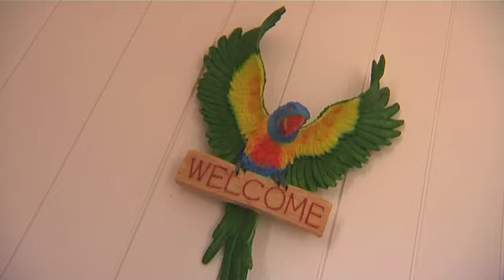Dior-Rose turns 3 years old December 2009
Dior-Rose's 'Carnival' themed 3rd Birthday Party at our home, December 2009